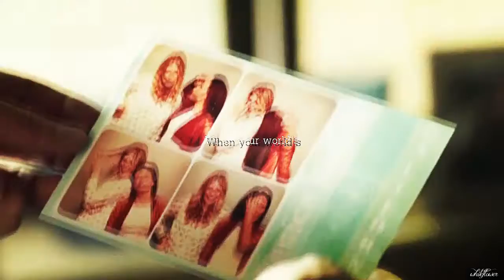❝ I will be ❞ + Beth Davis & Tracy Wright ✖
I love them soooo much! I wanted to make a video for a very long time and here it is.. It kind of sucks that there was no Berh/Trac scene after 1x17.. Anyway
Credits:
song: I will be - Stanfour
fandom: Stalker, Television: CBS
characters: Beth Davis (Maggie Q) and Tracy Wright (Tara Summers)